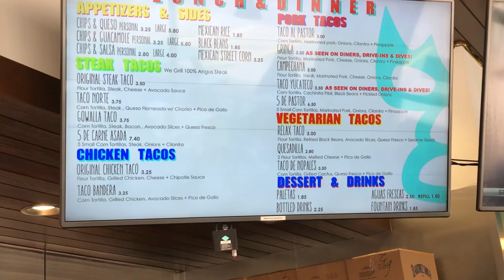DATE AT THE LAKE VLOG 😍